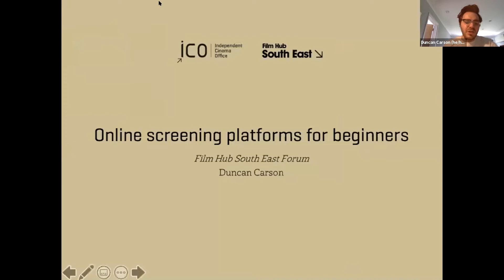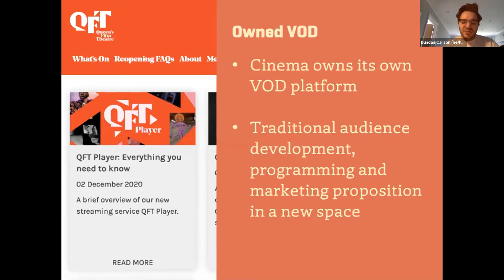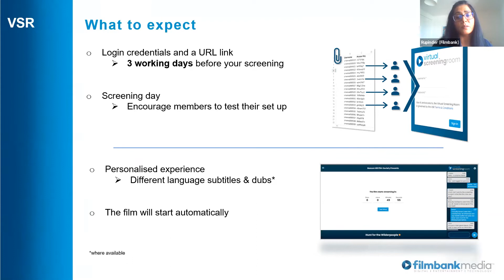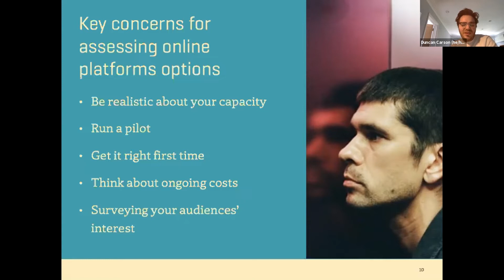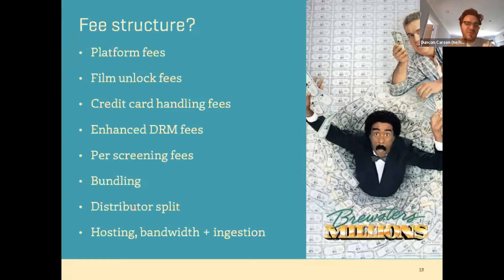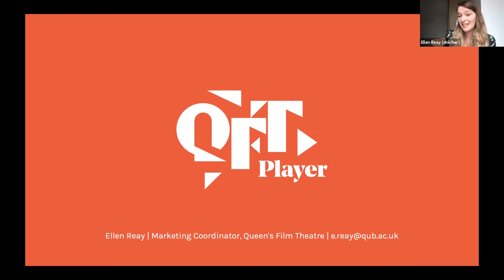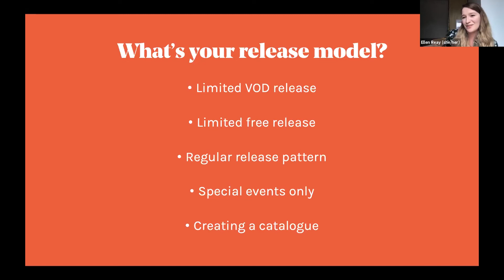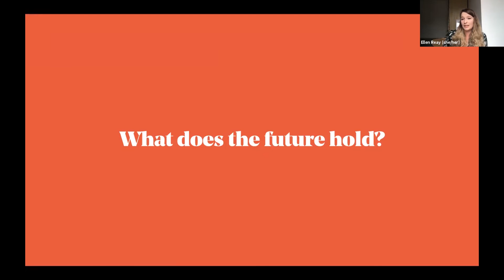Independent Cinema Office: Screening Platforms for Beginners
Recorded on Day 2 of the Film Hub South East Forum in February 2021